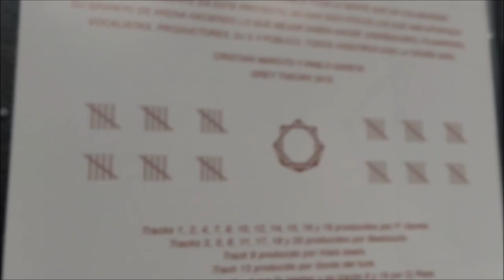SORTEO ELULTIMOPLANB - LEE LA DESCRIPCION [#005]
Instrucciones para participar en el sorteo del cd de Cheb Ruben "Kinda Sadness" junto al "Grey Theory" de Ceerre y P.Gareta.

2) Sigue nuestro nuevo canal de Youtube (EUPB Beats) desde

3) Por último, comenta este video poniendo cualquier cosa que se te ocurra.

Eso es todo, mucha suerte a todos y podeis estar al tanto de sorteo tanto por nuestro twitter como por nuestra página de Facebook.

Si no te toca finalmente el sorteo, tranquilo, los puedes comprar

Beat: CG - Dopamine

Elultimoplanb © "El rap en español contado a nuestra manera"